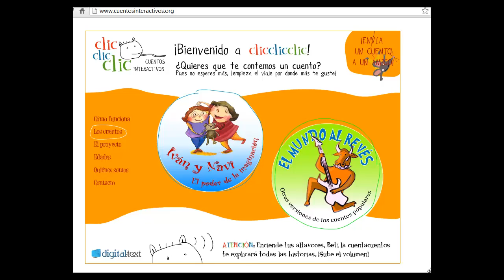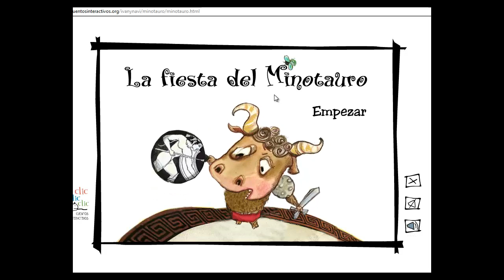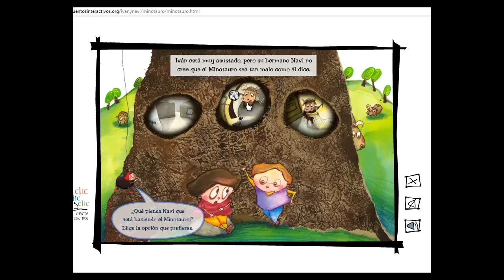paso 2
aprendiendo a leer